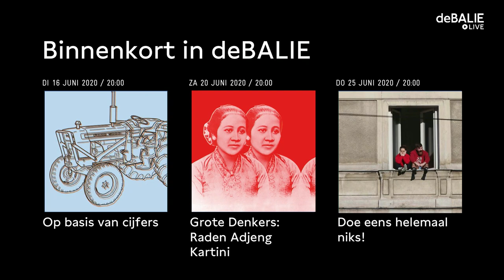There Are More Weinsteins… with Maartje Wortel, Joost de Vries & Marja Pruis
Power and Abuse in the Art Scene, with Matilda Gustavsson, Alma Mathijsen, Joost de Vries, Marja Pruis, Maartje Wortel, Niña Weijers and Marjolijn de Cocq

Coproduction with:
Nijgh & Van Ditmar

Award-winning journalist and author Matilda Gustavsson revealed one of the biggest MeToo affairs in the world. Her investigative report about sexual abuse in the prestigious Swedish Academy resulted in the Nobel Prize in Literature not being awarded in 2018. What consequences has MeToo had in the international literary community and cultural world? How to increase impact from here, and how to prevent things to going back the way they were?

Matilda Gustavsson presents her findings and the book she wrote about the scandal, giving an insightful look into the dynamics of power and influence in the world of the arts. Together with Dutch authors Niña Weijers and Maartje Wortel and deputy editor-in-chief of De Groene Amsterdammer Joost de Vries we discuss what MeToo has brought the literary community and the cultural world.

Marja Pruis and Alma Mathijsen will present a column on the topic. Marjolijn de Cocq provides a literary intermezzo.
Speakers

Matilda Gustavsson (1987) is the award-winning journalist behind the already historical scoop that has rocked the Swedish Academy and the international literary community. Her trail-blazing literary reporting is the foundation of her bestselling book The Club – A Chronicle of Power and Abuse at the Heart of the Nobel Scandal.

Alma Mathijsen (1984) is a writer, and author of both novels and plays as well as essays and columns (NRC, Linda, Het Parool). Vergeet de meisjes (2017) was shortlisted for the BNG Bank Literatuurprijs.

Joost de Vries (1983) is the deputy editor-in-chief of De Groene Amsterdammer, for which he wrote about art and literature before becoming deputy editor-in-chief. He is the author of both essays and novels. His novel The Republic (2013) was awarded the Gouden Boekenuil and was translated into almost a dozen languages.

Niña Weijers is a writer. She wrote De consequenties (2014) and kamers antikamers (2019). Since 2014 she writes for De Groene Amsterdammer, and she’s an editor at De Gids.

Marjolijn de Cocq (1967) is journalist, writer and editor of the books section of Amsterdam-based newspaper Het Parool. Her third book Maar ik hield al wel van je (But I already loved you), a literary essay on the taboo of miscarriage, will be published in the fall of 2020 at De Bezige Bij.

Maartje Wortel is a writer. Amongst other things, she wrote Dit is jouw huis (2006) and Dennie is een star (2019). She has expressed her concerns about the abuse of power in the literary world in the media.

This programme has been rescheduled from the 12th of March to June 13, 20:00 hrs. Those with a ticket or reservation will receive an e-mail with more information. Matilda won’t be able to physically join due to COVID-19 travel restrictions.

Language: the start of the programme will be in English. As we move on the panel conversation we will continue in Dutch.